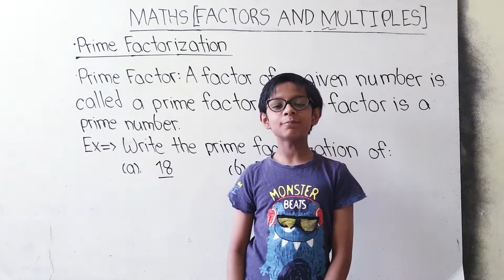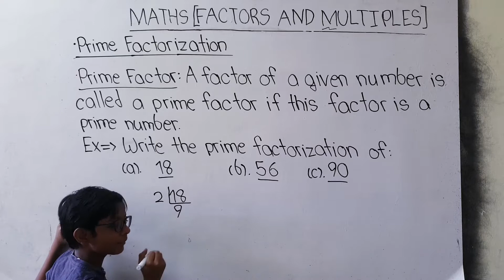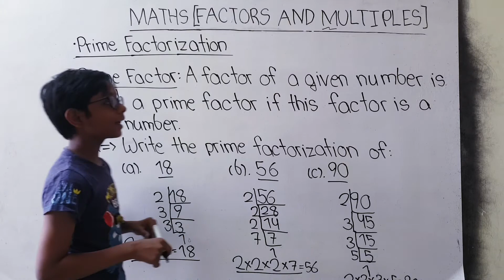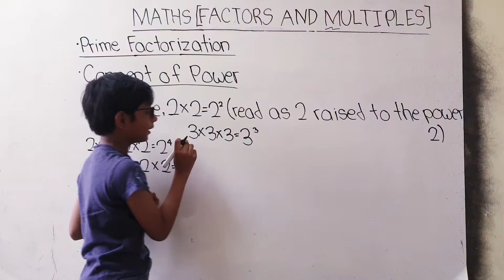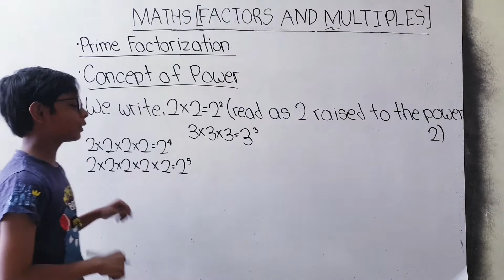Factors and Multiples | Prime Factorization | Concept of Power | Part 7